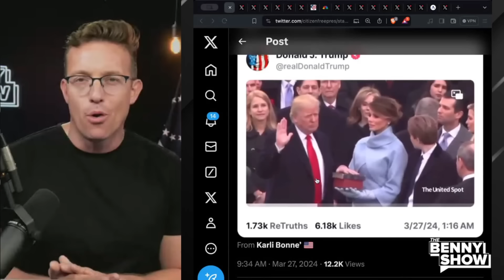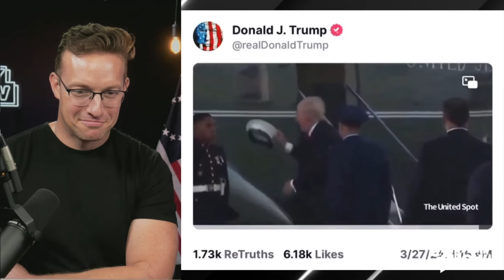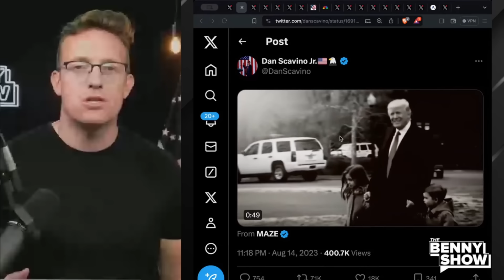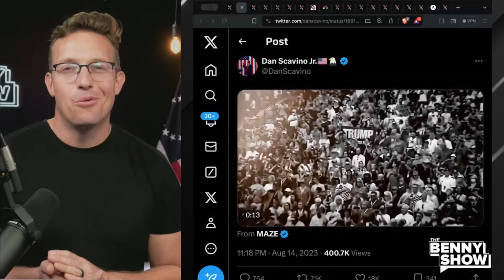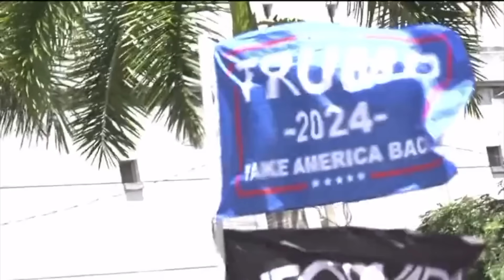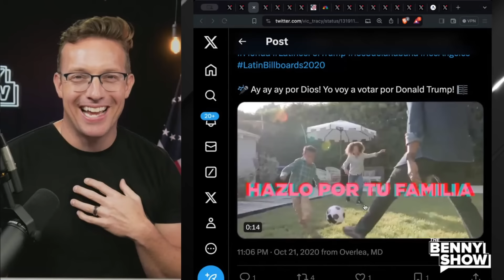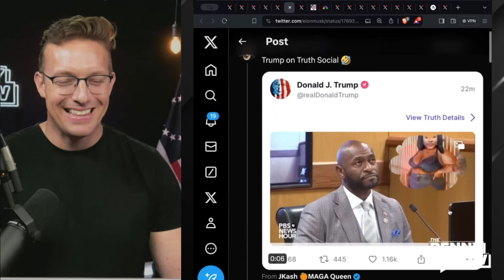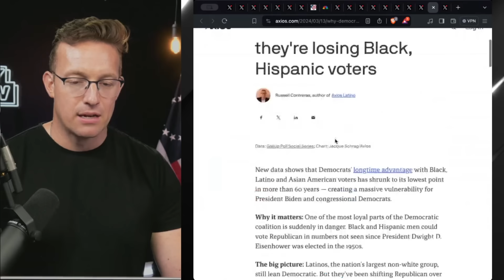CHILLS: Trump BREAKS Internet With STUNNING Ad In Response To Deep State | 'KING of The Jungle'🦁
Trump just posted this on Truth Social - This ad will give you CHILLS